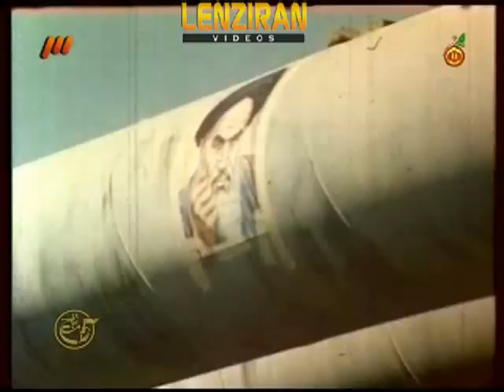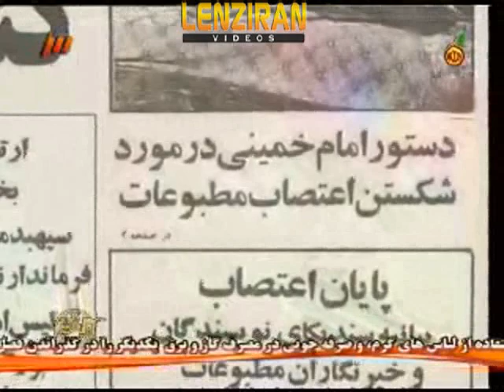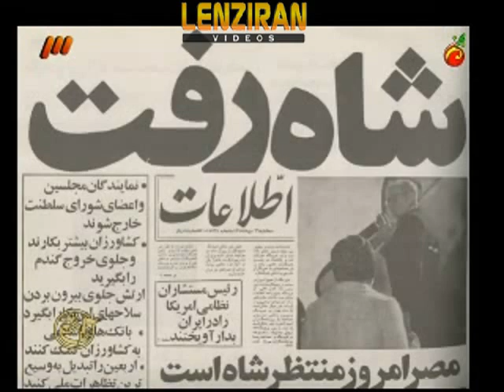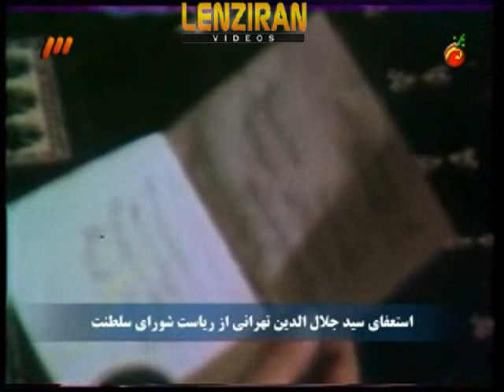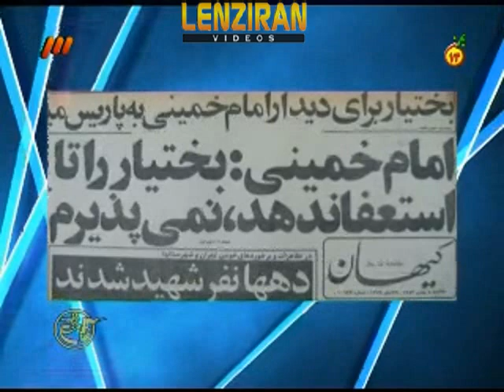Story of premiership of Shahpoor bakhtiar last prime minister of Shah , told by Iranian TV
Story of  premiership of Shahpoor Bakhtiar produced by Iranian TV aired in occasion of anniversary of foundation Islamic Republic February 2014